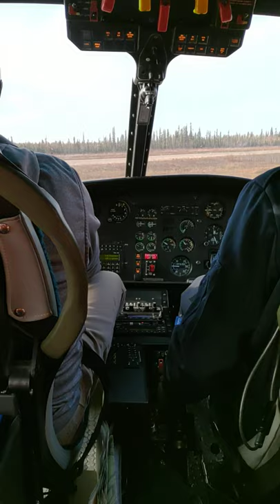Jean Marie, NWT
Helicopter take off from Jean Marie, Northwest Territories Canada